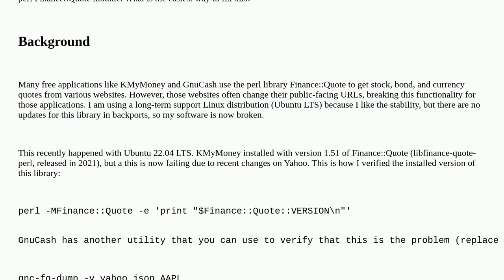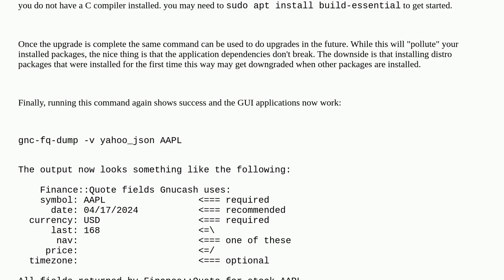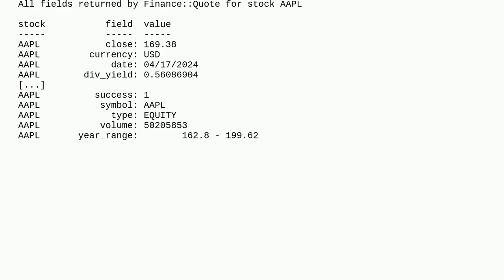How to get stock quotes in KMyMoney, GNUCash, or other programs using old/broken perl Finance::Quote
A special thanks goes out to the community

  perl finance